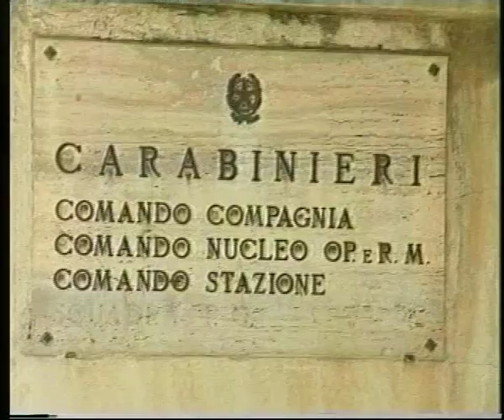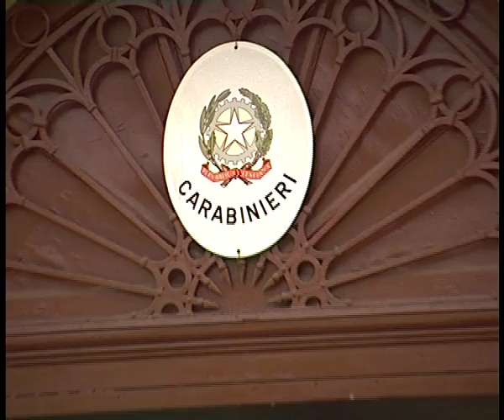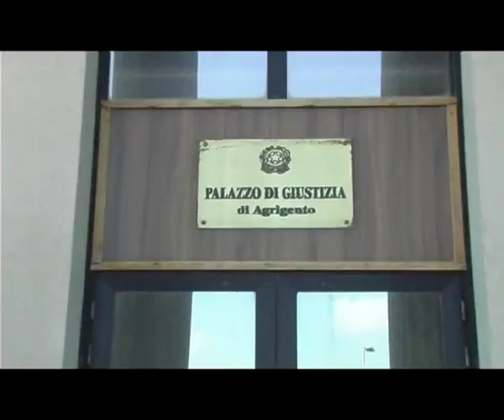LICATA INTIMIDAZIONE ALLA OMNIA PERITORE NON GETTA LA SPUGNA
Non getta la spugna Valerio Peritore, l’imprenditore licatese titolare, assieme al cugino Angelo Incorvaia, della Omnia Srl, dopo l’intimidazione con due cartucce di fucile che qualcuno gli ha fatto trovare all’ingresso dell’azienda.